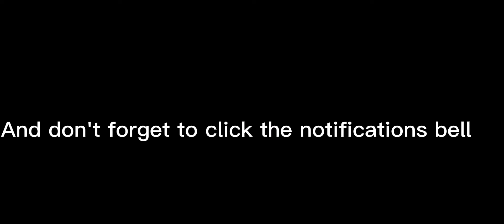how to make my super rich skin in minecraft |Easy way